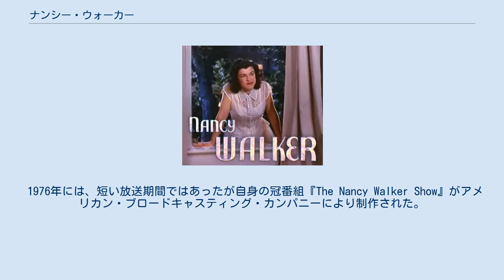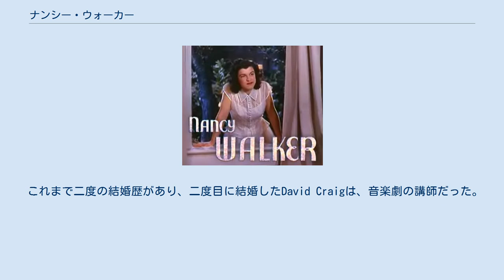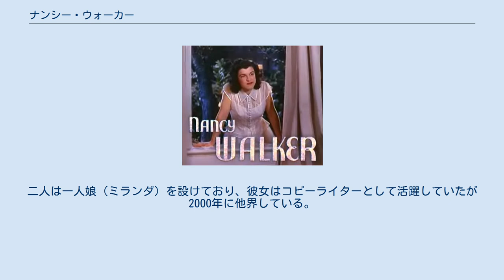ナンシー・ウォーカー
ナンシー・ウォーカー（Nancy Walker, 1922年5月10日 - 1992年3月25日）は、アメリカ合衆国の女優、映画監督である。
 1922年にペンシルバニア州フィラデルフィアに生まれる。
父親のDewey Bartoは、ヴォードヴィリアンだった。
その関係から幼いころから芸能に携わる一方、地方を転々とする生活を送る。
1941年に『Best Foot Forward』という作品でブロードウェイデビュー。
同作品は1943年に映画化され、ウォーカーもそれに出演。
それが映画デビューとなった。
その同年には、ミッキー・ルーニー、ジュディ・ガーランドら主演でミュージカル舞台『クレイジー・フォー・ユー』の映画版『ガール・クレイジー』へも出演。
しばらく下積み生活が続いた後、1956年に出演した『Phoenix '55』と1960年のミュージカル舞台『ド・レ・ミ』においてトニー賞にノミネート。
彼女が出演したミュージカルナンバーのいくつかは、レコード化もされた。
舞台で活躍すると同時に、ドライでインパクトのある個性を活かしテレビや映画などへの出演も徐々に増えていき、様々なテレビドラマやシットコムに出演。
1970年代に入るとジェームズ・L・ブルックスが手掛けた『Rhoda』やロック・ハドソン主演のドラマ『署長マクミラン』などの人気シリーズへも出演し、同作品ではエミー賞にノミネートされた。
その他、これまでゴールデン・グローブ賞には4度ノミネートされ、エミー賞にも7回ノミネートされている。
 1976年には、短い放送期間ではあったが自身の冠番組『The Nancy Walker Show』がアメリカン・ブロードキャスティング・カンパニーにより制作された。
映画では特にピーター・フォーク、マギー・スミス、アレック・ギネス、トルーマン・カポーティら豪華出演者が揃うコメディ『名探偵登場』での難聴のメイド役でも知られている。
女優としての活躍だけにとどまらず、1980年には、ロックバンドのヴィレッジ・ピープルの誕生からデビューまでを描いたミュージカル『ミュージック・ミュージック』を監督した。
当時若手だったスティーヴ・グッテンバーグやヴァレリー・ペリンらを出演者に据えた映画だったが、第1回ゴールデンラズベリー賞に7部門でノミネートされてしまった。
しかし、オーストラリアではそこそこ成功を収めたほか、現在ではカルト映画としてにわかに人気を博している。
 これまで二度の結婚歴があり、二度目に結婚したDavid Craigは、音楽劇の講師だった。
二人は一人娘（ミランダ）を設けており、彼女はコピーライターとして活躍していたが2000年に他界している。
1992年にウォーカー自身、肺癌を患ってロサンゼルスの自宅で他界した。
69歳だった。